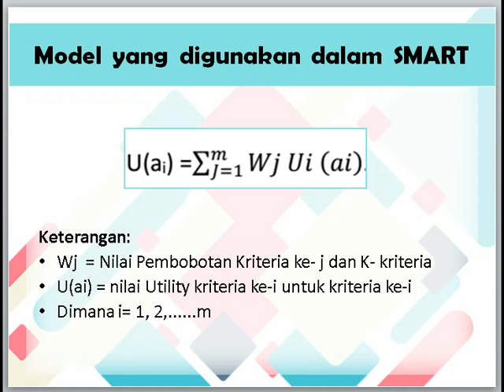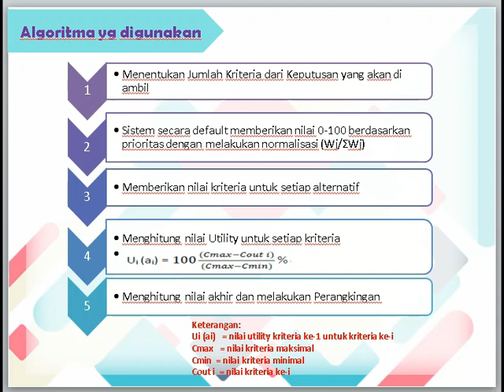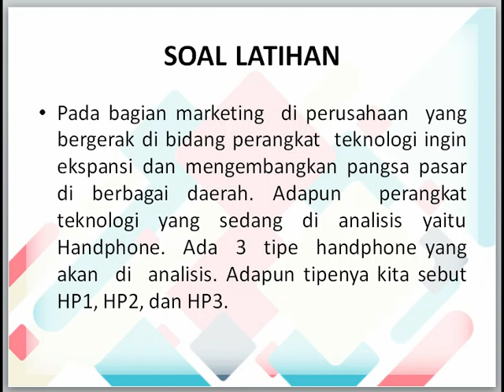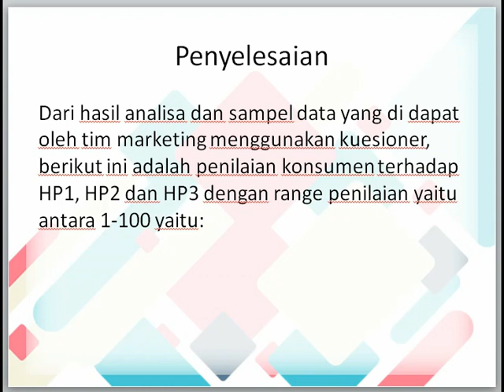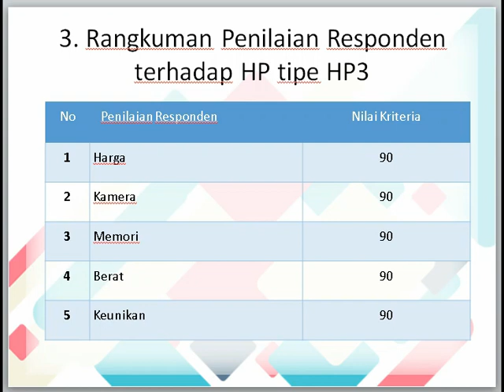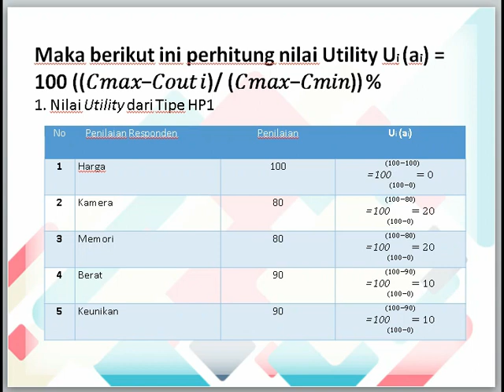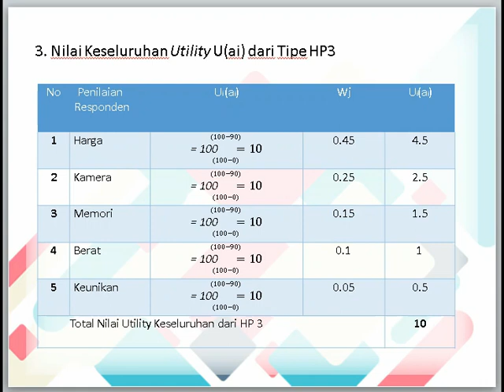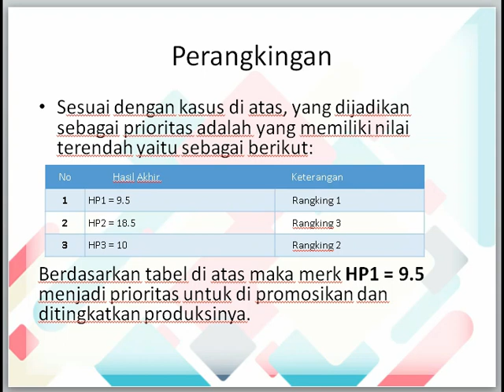Sistem Pendukung Keputusan metode Simple Multi Attribute Rating Technique (SMART)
Halo teman-teman! Selamat datang kembali di perkuliahan online Universitas STEKOM. Pada mata kuliah Sistem Pendukung Keputusan kali ini, kita akan mempelajari metode SMART (Simple Multi-Attribute Rating Technique). Metode ini digunakan untuk mendukung pengambilan keputusan dalam memilih alternatif terbaik berdasarkan beberapa kriteria. Kita akan membahas cara kerja metode SMART, perbedaannya dengan metode lain seperti MFEP, dan bagaimana penerapannya dalam studi kasus yang nyata. Simak video ini sampai habis untuk memahami konsep dan aplikasinya!

Video perkuliahan Online Universitas STEKOM
Sistem Pendukung Keputusan Metode Simple Multi Attribute Rating Technique